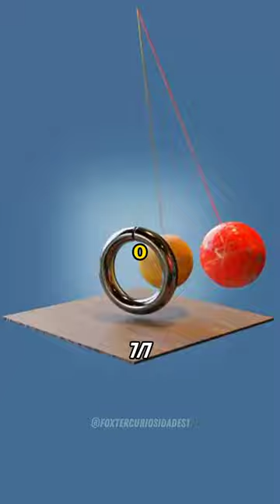Sinais de que você é burro.